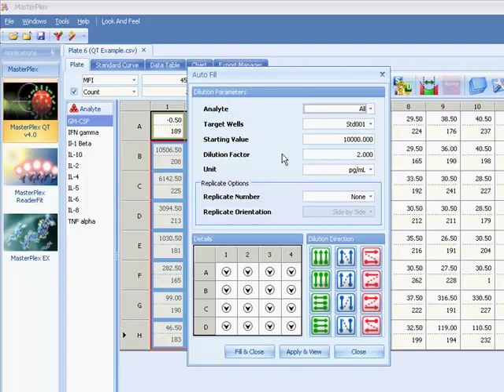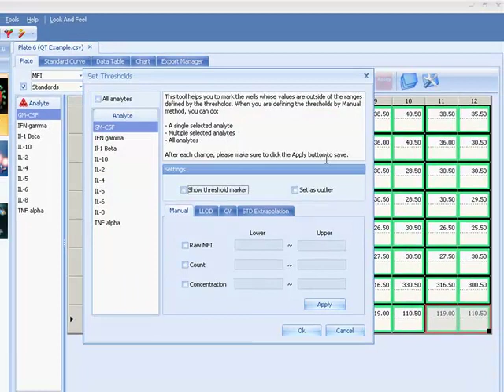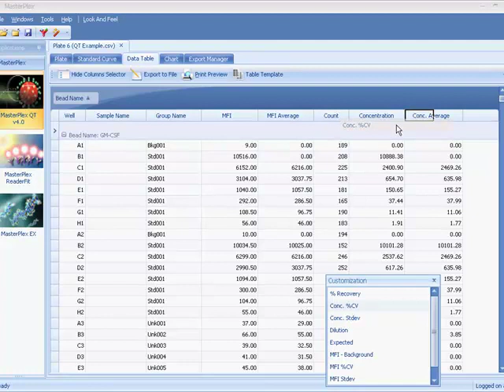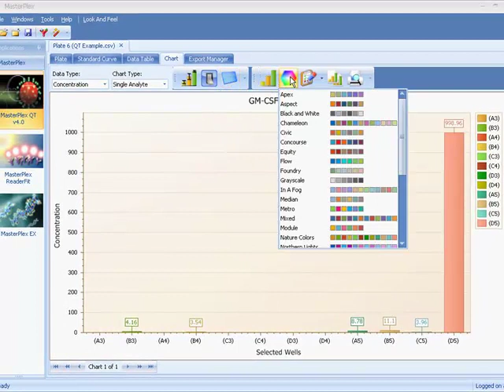MasterPlex QT: Luminex/Bio-Plex Quantitative Curve-Fitting Analysis Software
MasterPlex QT draws standard curves based on a variety of model equations including the 4 Parameter Logistic (4 PL) or 5 Parameter Logistic (5 -PL).